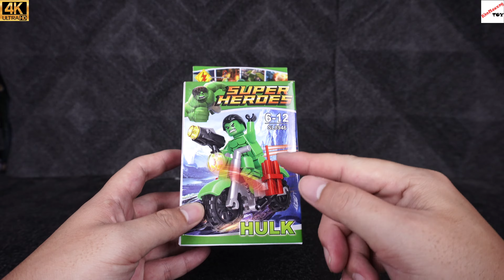รีวิว เลโก้จีน LEGO HULK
รีวิว เลโก้จีน ซุปเปอร์ฮีโร่ ตัวเขียวๆที่รู้จักกันดี